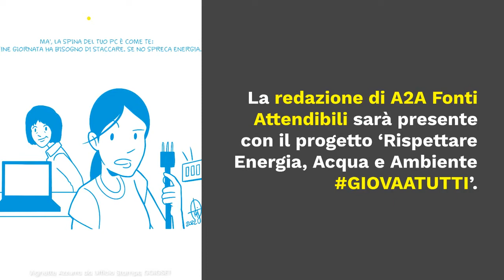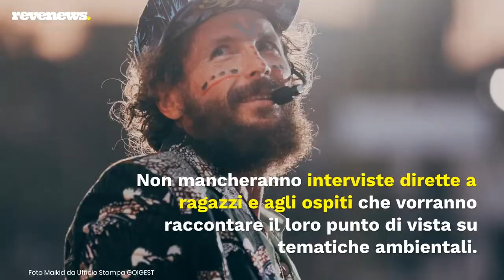Al Jova Beach Party c’è anche Azzurra, fumetto per promuovere pratiche a difesa dell’ambiente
Manca sempre meno alla partenza del ‘Jova Beach Party 2022’, il progetto live estivo che porterà Jovanotti sulle spiagge italiane. Ma lo show, come Lorenzo ha più volte sostenuto, sarà anche l’occasione per sensibilizzare al rispetto ambientale. E tra i destinatari del messaggio green ci sono giovani e giovanissimi, che possono mettere in atto pratiche sostenibili per un futuro migliore. Proprio per raggiungere la Gen-Z (ma non solo) arriva Azzurra, protagonista di un fumetto inedito che dà voce a un’intera generazione. Azzurra avrà, nelle prossime settimane, un palcoscenico speciale, quello del ‘Jova Beach Party’ che seguirà in ogni sua tappa. La redazione di A2A Fonti Attendibili sarà presente con il progetto Rispettare Energia, Acqua e Ambiente GIOVAATUTTI.

LEGGI ANCHE: -- Obi-Wan Kenobi, cinque fumetti per conoscere la storia del Maestro Jedi